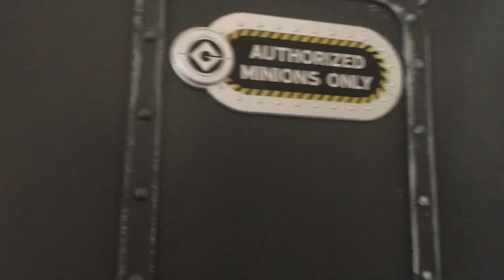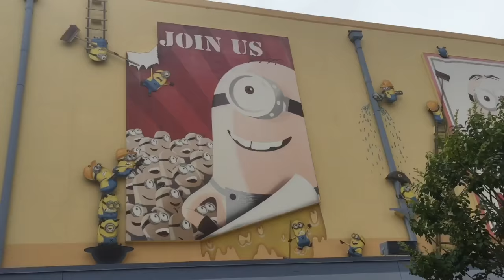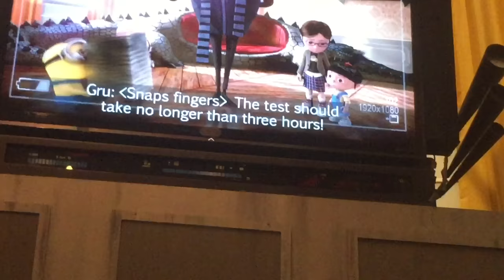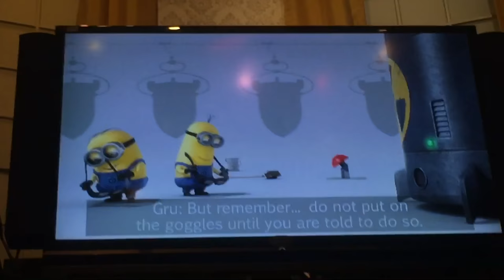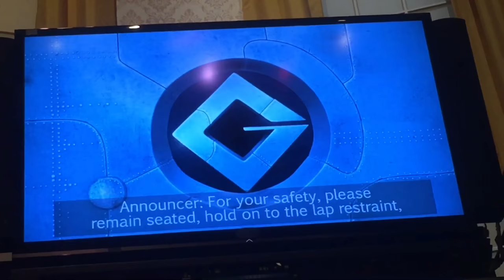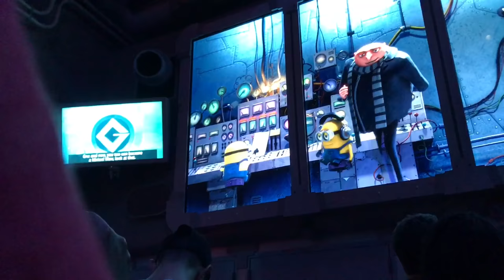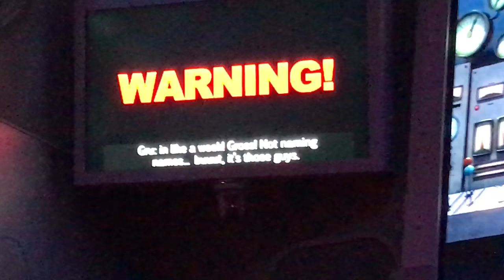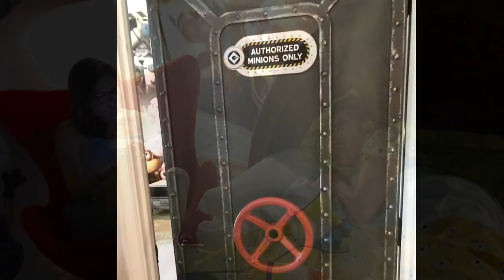Despicable Me 3 Sleepy Kittens MINIONS SUITE AT UNIVERSAL STUDIOS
Despicable Me 3 MEET THE JAIL MINIONS & TOURIST MINIONS at UNIVERSAL STUDIOS plus MINIONS SUITE TOUR

INSIDE THE MAGIC with Skyler Tube HD 's ATTRACTIONS and GAMING MAGAZINE & Front Row Entertainment Presents: MY 2017 DISNEY & UNIVERSAL STUDIOS SUMMER VACATION VLOG - PART 3: MINIONS SUITE INTRO AT LOEWS' PORTIFINO BAY RESORT AT UNIVERSAL STUDIOS ORLANDO, DESPICABLE ME 3 MINION SPECIAL EVENT INCLUDING JAIL MINIONS AND TOURIST MINIONS, all of your favorite Universal Studios Rides and Attractions including: Despicable Me: Minion Mayhem; Harry Potter: Escape from Gringotts Alley; The Revenge of the Mummy; the Simpsons Ride; and More! My Disney / Universal Studios Vacation VLOG #3.

Bonus: Dinner at COWFISH in Universal Studios' City Walk.

I do NOT own any possible copyright material used in this video; this video is for education and entertainment purposes only and is presented to demonstrate my love for all things Universal Studios, Despicable Me and MINIONS related. I hope you make it to Orlando to enjoy these adventures yourself.